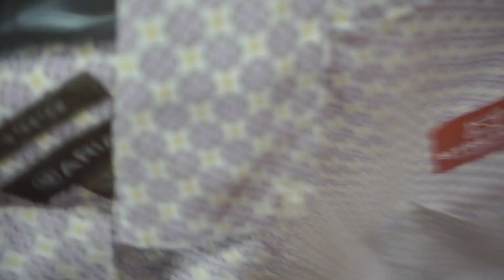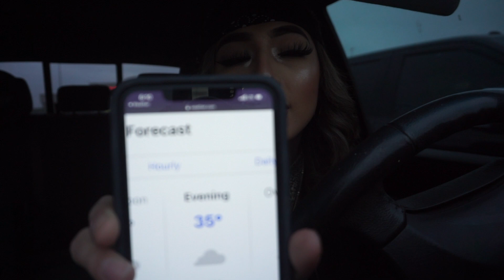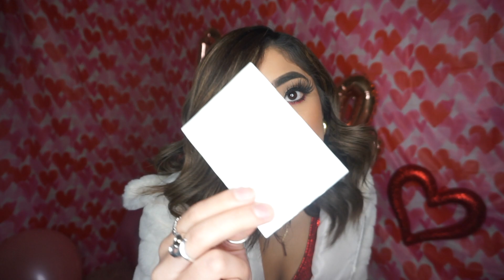*HE SUPRISED ME* A Valentine's Day Vlog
Hey guys i really hope y'all enjoyed my video. Im sorry about all the key chain noises i have to take it off my camera, I didn't realize that it was so loud till i watched the videos.